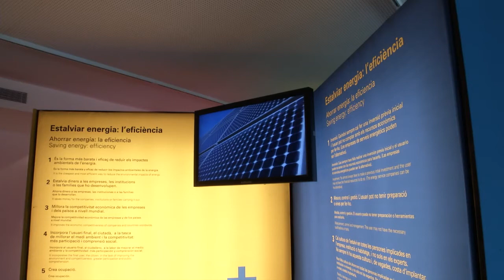El Museo del Gas de la Fundación Gas Natural Fenosa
Así es el Museo del Gas de la Fundación Gas Natural Fenosa, ubicado en Sabadell (Barcelona).